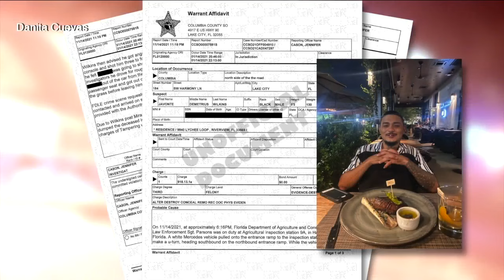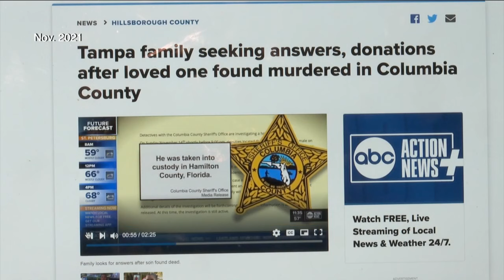Florida rapper given life sentence in 2021 murder case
Danita Cuevas read us her victim impact statement outside her Tampa home, two years in the making.

"Your honor," she said, "I have been robbed of so many precious moments with my son."

She told ABC Action News that it's a lengthy message she read to a Columbia county judge earlier this month—just before Javont'e Wilkins was sentenced to life in prison.

According to the case documents, Wilkins was found guilty of shooting and killing Cuevas' son—Kristian Lujan—while the two were driving back to Hillsborough County from a trip to South Carolina.